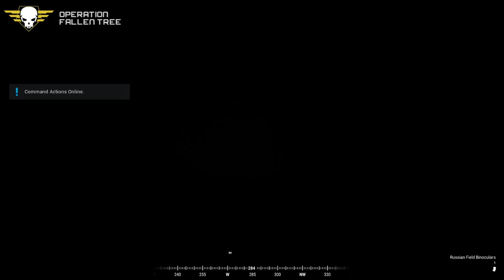SquadOps | 1-Life Operation: Fallen Tree w/Wilber [CMD] 07/09/2022